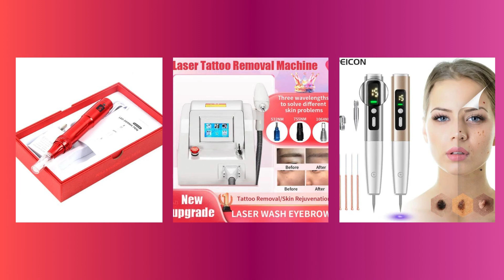ghoompi com beauty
Your online store for all beauty products such as eyelash curler, ultrasonic facial beauty device, ultrasound cavitation fat burner, weight loss patches, polarized sunglasses, disposable ear stud device, surgical steel body piercing tools, electric breast massage bra, professional one step eyebrow stamp, eye makeup stencils, insoles for height increase, button extender for jeans, mini electric pen grinder for nails, glass hair remover, manicure edge cutter, ingrown nail clippers, wireless Bluetooth eye mask,  nail art brushes set,  colored contact lenses, telescopic back scratcher, travel atomizer bottles, false nails, pedicure set, electric foot file, tattoo removal cream, rechargeable head shaver for men, carbon switched laser, 9 in 1 RF slimming machine, electric micro needling pen, electric skin tag-wart remover laser pen, collagen anti-aging serum, pure hyaluronic acid face serum, anti-wrinkle cream for men, eyebrow trimming razor, natural tree tea oil, breast care essential oil and much more at ghoompi.com.